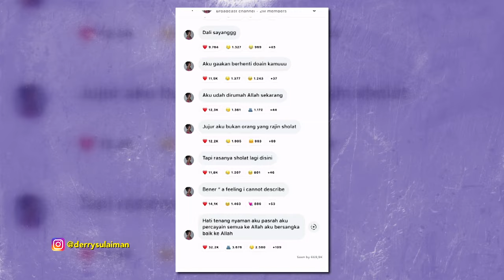Ketegaran Jennifer Coppen Jalani Umrah Tanpa Dali Wassink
Jennifer Coppen saat ini sedang umrah bersama dengan sang putri, Kamari. Kamari bahkan beberapa kali memanggil papa di Tanah Suci seolah melihat mendiang Dali Wassink. Jennifer berusaha tegar jalani umrah tanpa Dali.